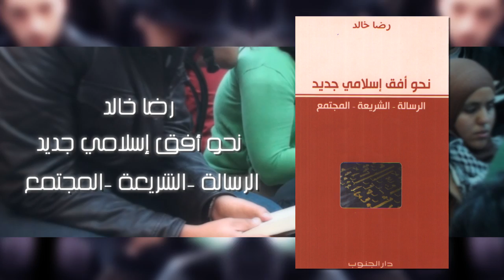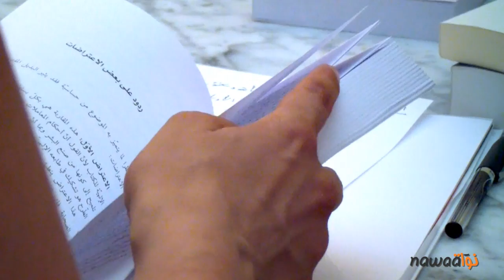حل كتاب: الاستاذ رضا خالد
"يقف الهرم على رأسه و تتطلّب اعادته على قاعدته فحص تلك الخيوط المخبأة خلف الخطاب. انها خيوط تتحوّل بفعل القمع و التحجّر الفكري و التعصّب الى حبال تخنق كل نفس تحرّري" الاستاذ رضا خالد.
حوار مع الاستاذ رضا خالد كاتب "نحو  أفق اسلامي جديد, الرسالة - الشريعة - المجتمع"